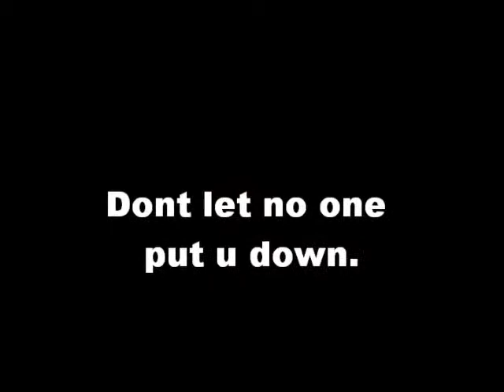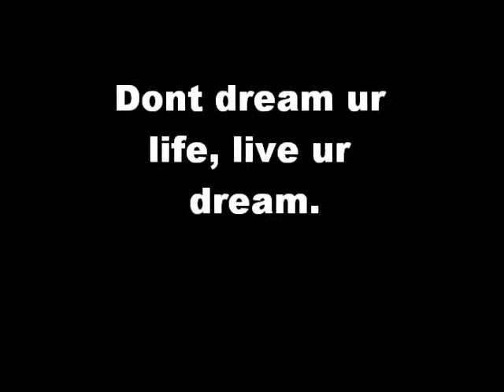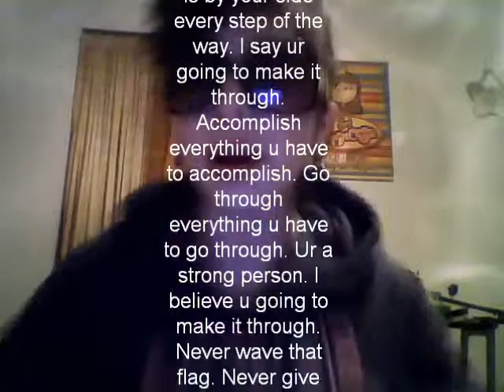Sing along from a book